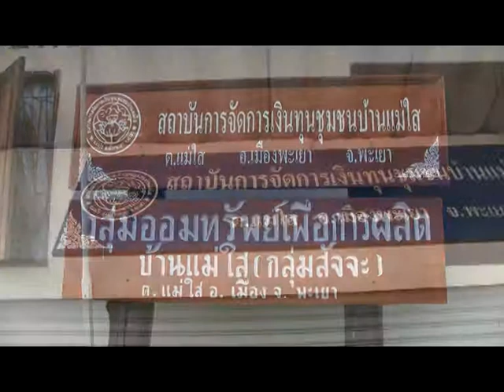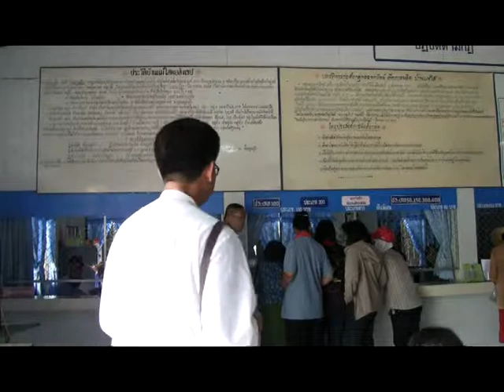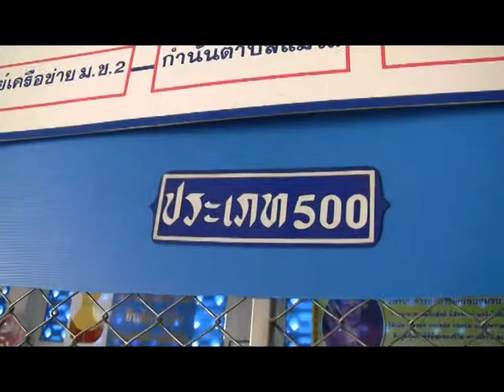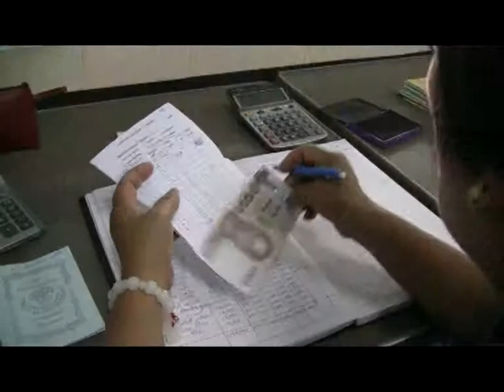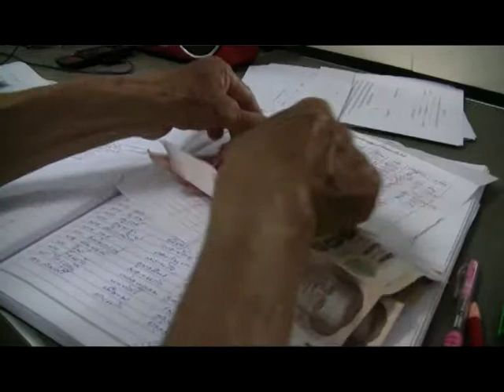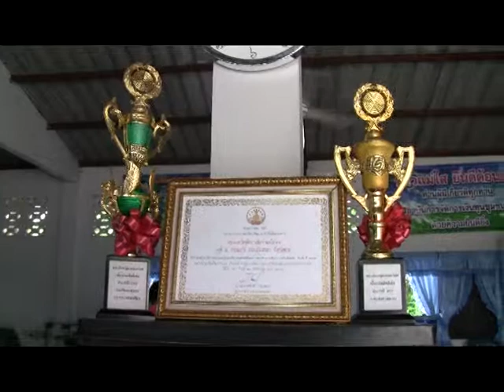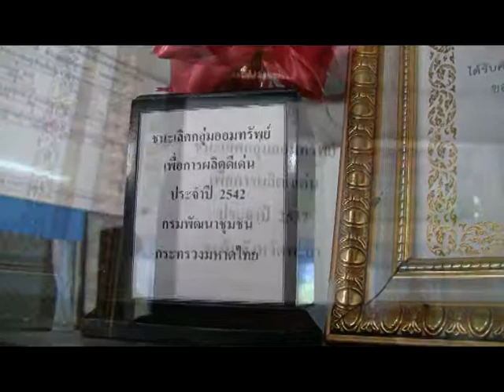เยี่ยมกลุ่มออมทรัพย์บ้านแม่ใส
เยี่ยมกลุ่มออมทรัพย์บ้านแม่ใส ต.แม่ใส อ.เมืองพะเยา จ.พะเยา